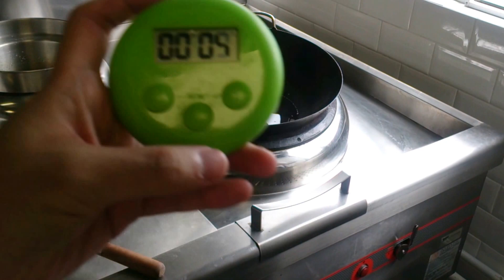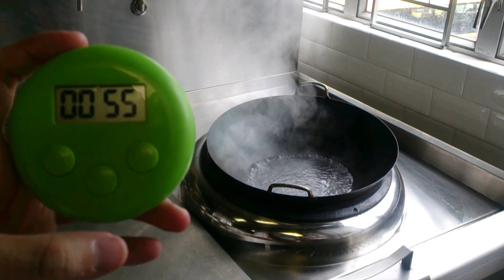[YPT] Water Boiling Test_Flame-mate_CCR Series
Initial water temperature: 27 degree C, boiling up time 1:18 for 1L of water, stop counting time at water temperature = 95 degree C.
Noise Level ~94db(A) without wok
*** FLAME-MATE Chinese Cooking Range Series, using mixing burner, traditional version ***
*** YPT International Ltd ***